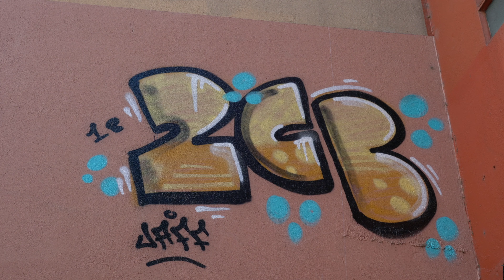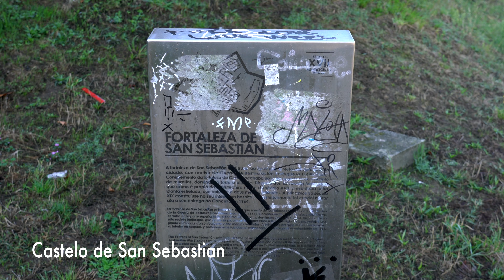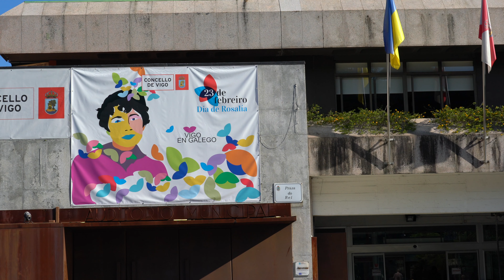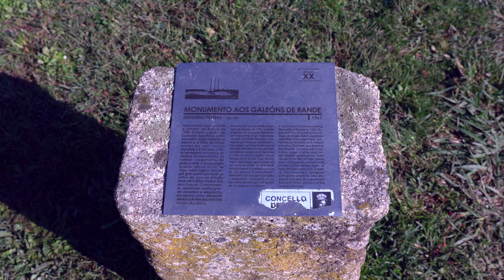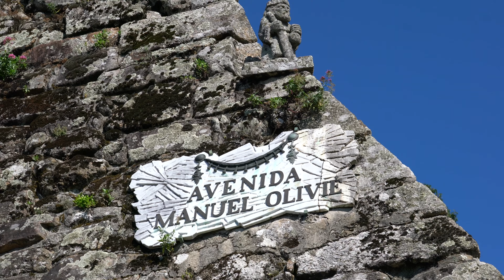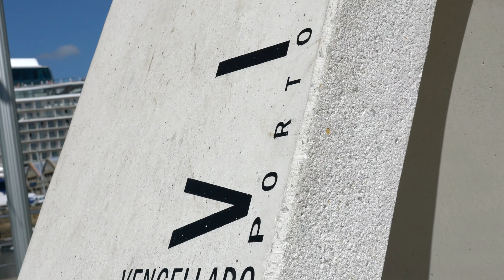022 Mediterranean Cruise Episode 8: Vigo (Celebrity Cruises)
00:14 - Start
00:48 - El Nadador
01:31 - Concatedral - Basilica de Santa Maria di vigo
02:24 - Fonte de Neptuno ou Fonte Angelote
02:54 - Rua Elduayen
03:35 - Mino de Neptuno
04:14 - Castelo de San Sebastian
05:09 - Concello de Vigo
05:41 - Antigua Panificadora
05:55 - Av das Camelias
06:30 - Cruz dos Caidos
07:29 - Monumento os galeons de Rande
08:32 - Castro de Vigo
08:43 - Parque Monte do Castro
14:06 - Praza de Espana
14:34 - Os Redeiros
15:16 - Rua de Urzaiz
16:11 - Rua Colon
16:29 - Rua Policarpo Sanz
17:27 - Praza Porta de Sol
18:16 - Rua do Doutor Cadaval
19:11 - Rua Garcia Olloqui
19:55 - Xardines des Avenidas
20:21 - Monumento a Elduayen
21:12 - Monumento a Jules Verne
23:15 - View from the cabin
24:16 - A pre-dinner martini in the Martini Bar
25:06 - Dinner at Luminae
26:13 - The evening’s entertainment

Celebrity, Silhouette, Solstice class, Cruising, Travel, Mediterranean, ship tour